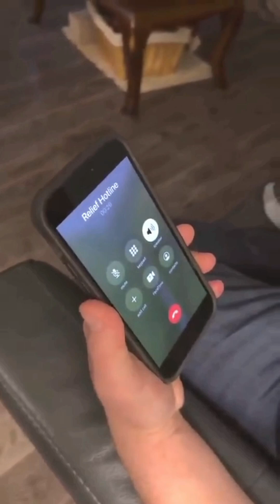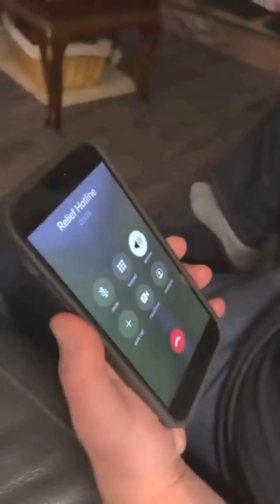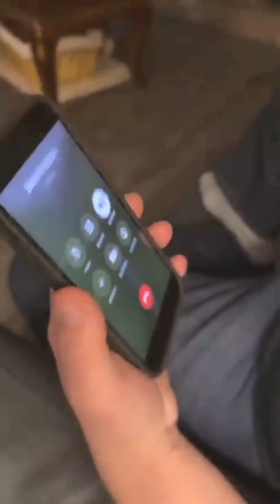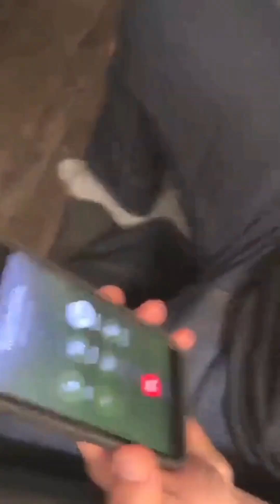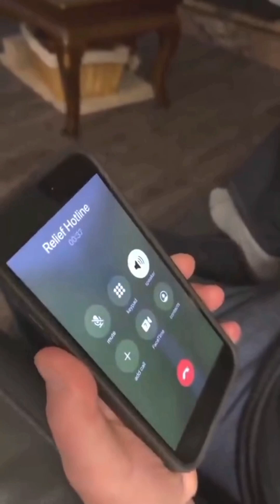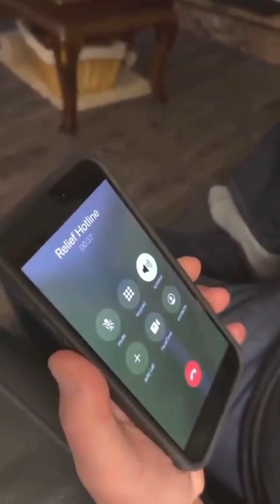Tv reacted At the exact times of this man motions